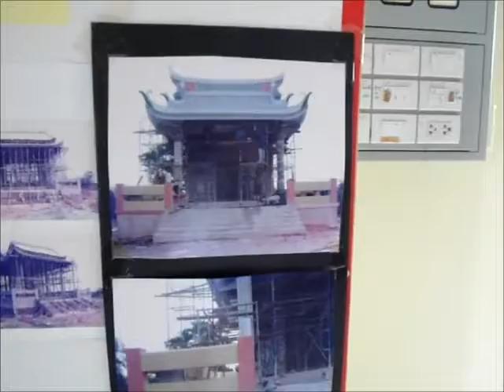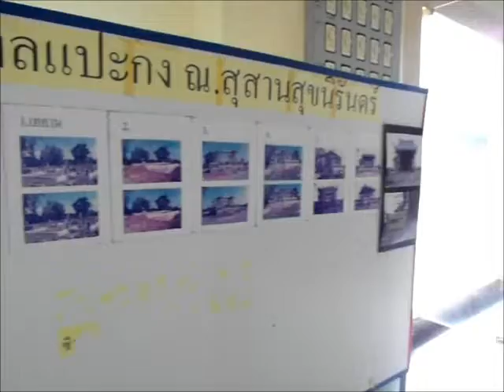Temple rural 5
Vous saurez tout à l'adresse ci-dessus...